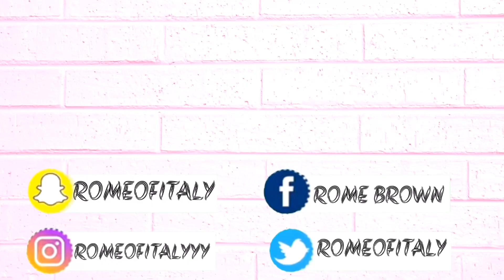My First YouTube Video|About Me